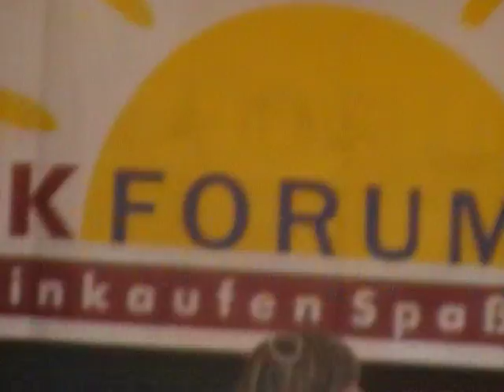Mickie Krause - Oh wie ist das schön Live in Stendal 2010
Schon ein etwas älterer Auftritt,aber ich dachte ich lade ihn einmal hoch.